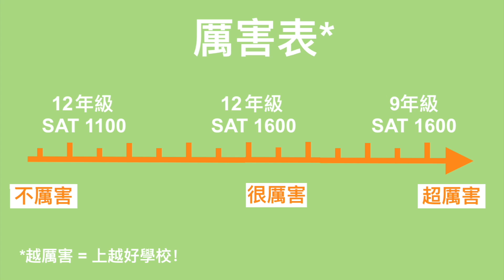【美本升學必看】SAT/ACT 該什麼時候考？該什麼時候開始準備？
最困惑 SAT/ACT 學生的兩大問題！SAT/ACT 真的該在10-11年級的時候考嗎？是不是要在 "10年級暑假" 開始？讓 Alex 來跟您解答吧！

Line: ivyway